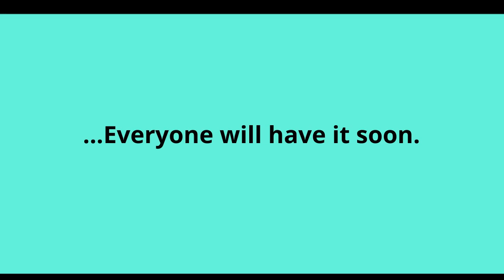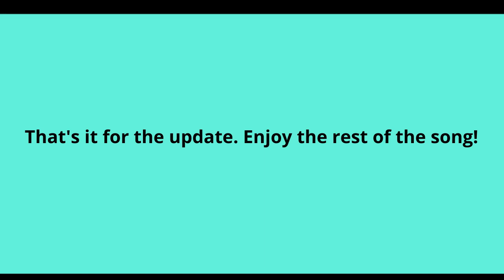Fortnite Creative 14.40 Update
Patch Notes for the 14.40 Fortnite Creative Mode Update